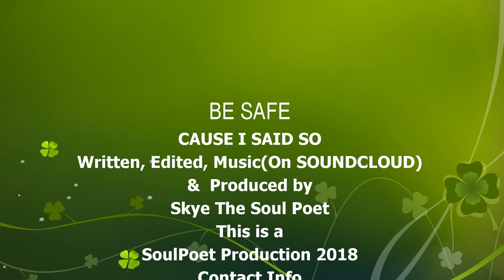How Wanda Sykes quashed beef between Katt Williams & Tiffany Haddish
FNN-Feminist News Network, The Feminist News that’s Right for You.  In Today’s News about the reason the beef with Katt Williams & Tiffany Haddish got squashed so quick was from Wanda Sykes, which he performs with on stage*